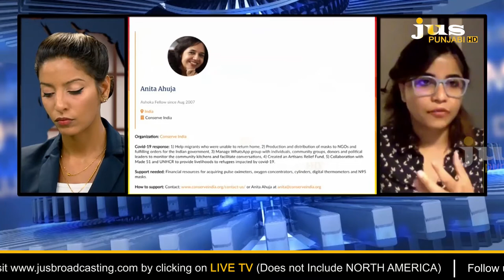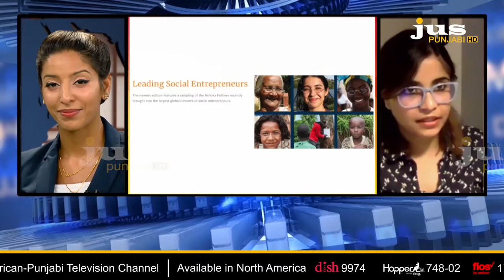ਕਿਸ ਮਿਸ਼ਨ ਨੂੰ ਲੈਕੇ ਸ਼ੁਰੂ ਕੀਤੀ ਗਈ ਅਸ਼ੋਕਾ ਸੰਸਥਾਂ ?